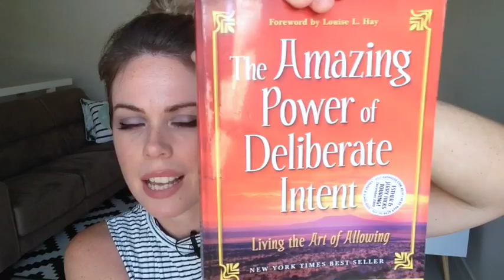LAW OF ATTRACTION: HOW TO RELEASE EMOTIONAL BLOCKAGES | Ep 14 - Melanie Kate Love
If you're struggling with negative thoughts towards a person or situation, then this new strategy is sure to be a new fav.  Perfect for releasing physical or emotional blockages.  I use it when dealing with situations i'm struggling to find peace with.  Enjoy xx

Are you on Instagram? Yayy! I'm also totally loving the new story filters :)